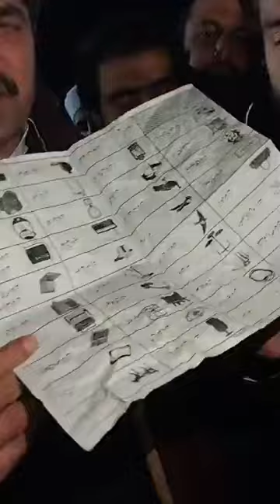کے 6 سوات والا بندہ انتہائی خوش نصیب۔۔ الیکشن کمیشن نے آفیشل اناونس کر دیا🔥